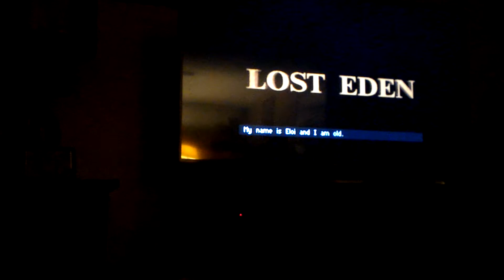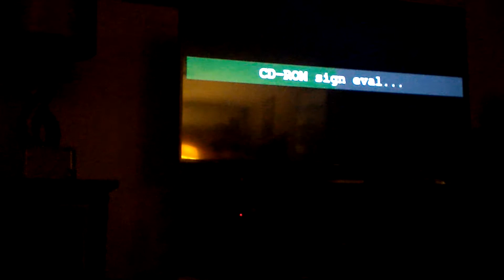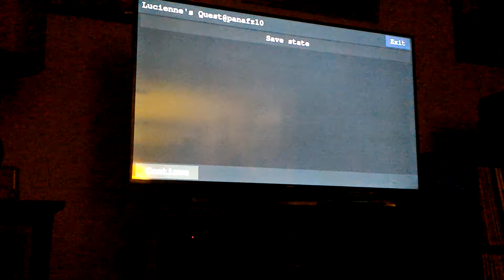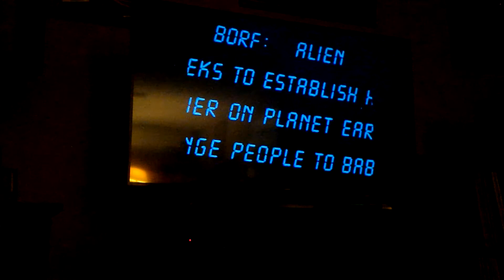3DO running on my nVidia Shield TV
emulator used "Real3DOPlayer"